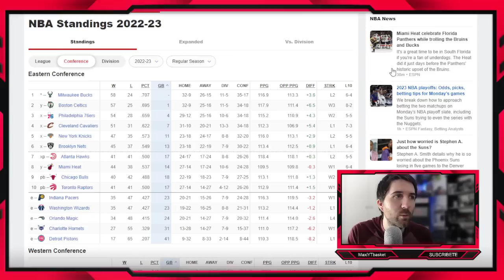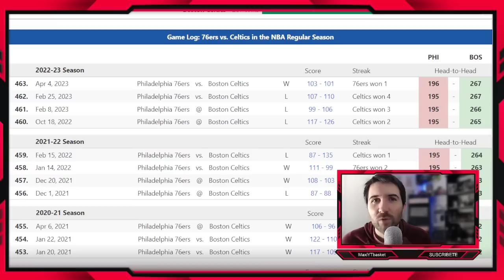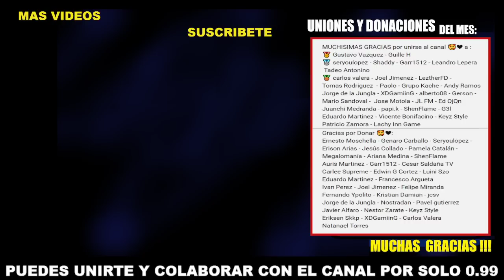Celtics vs 76ers 🚨 CLAVES Y PREDICCIONES 🚨 ¿Juega Embiid?🤔 Jaylen y Tatum🔥 Harden💥 PLAYOFFS NBA 2023